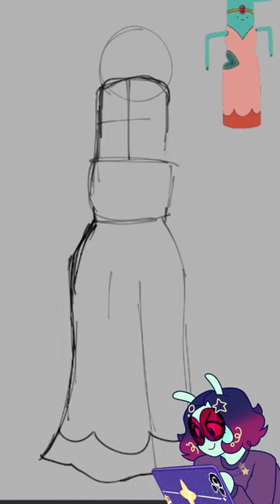Drawing every Adventure Time princess pt11 Elbow Princess